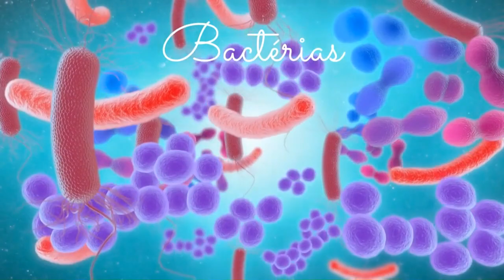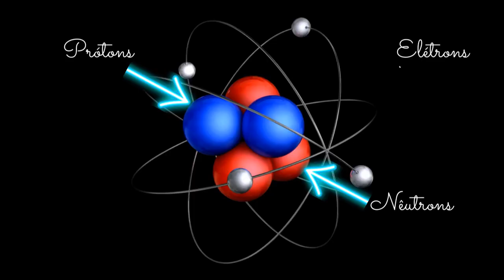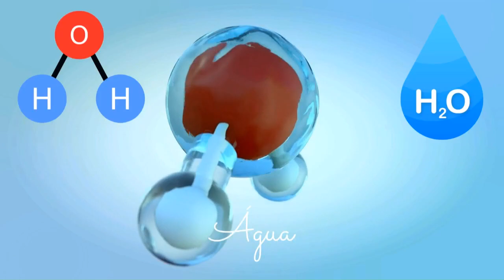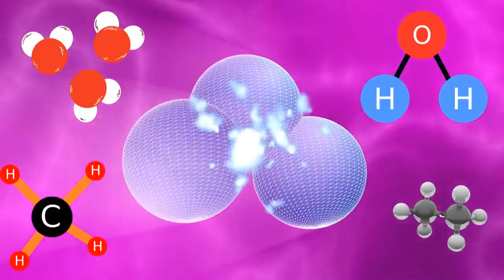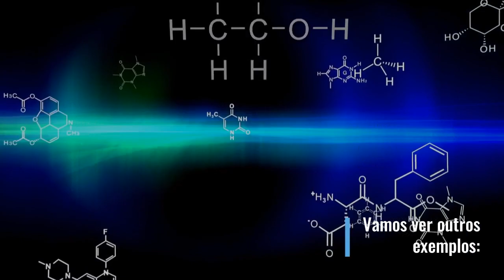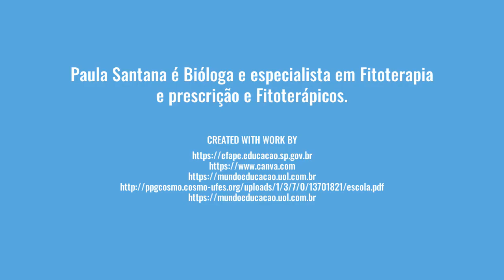Do que são feitas todas as coisas?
Matéria é tudo aquilo que tem massa e volume. É composta por moléculas e átomos unidos e ordenados de diferentes formas, o que garante diferentes propriedades específicas.